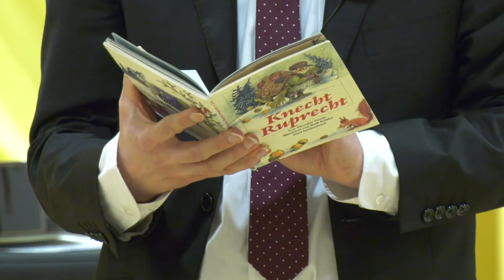3 Advent - Knecht Ruprecht von Theordor Storm - Norbert Kleinwächter - AfD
Zum 3. Advent lese ich Ihnen "Knecht Ruprecht" von Theordor Storm. Ich wünsche Ihnen allen ein besinnliches Adventswochenende! Ihr Norbert Kleinwächter!